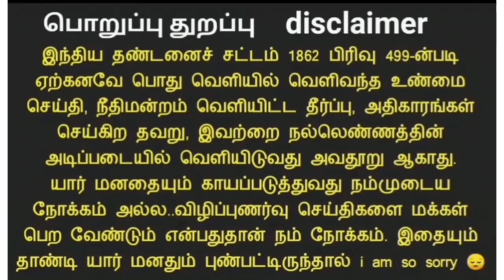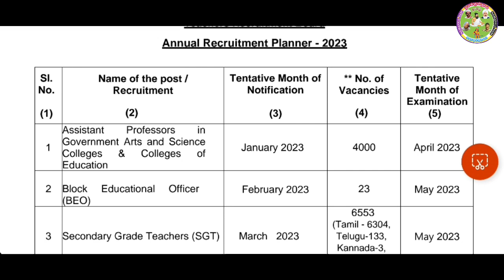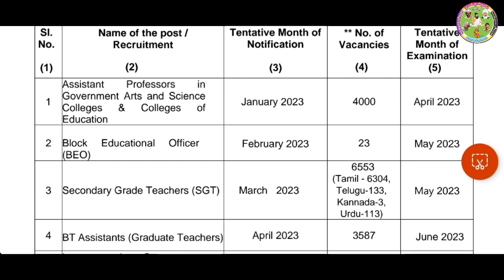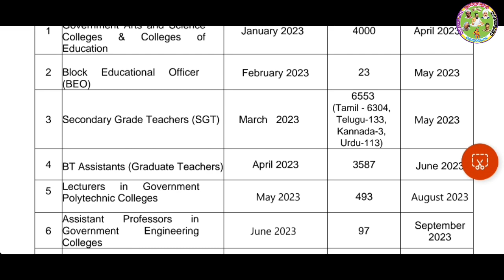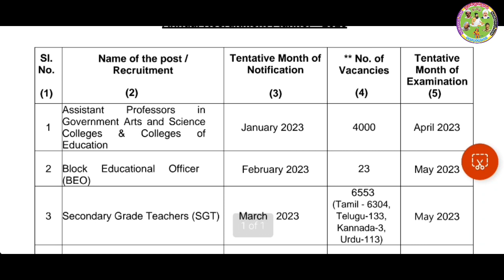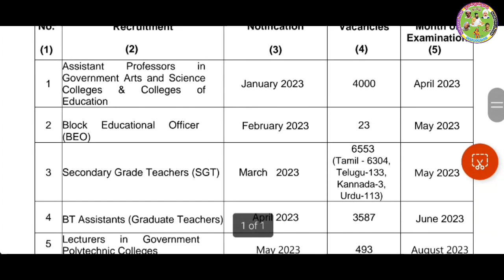TRB VACANCY 15,149 || Annual Planner 2023